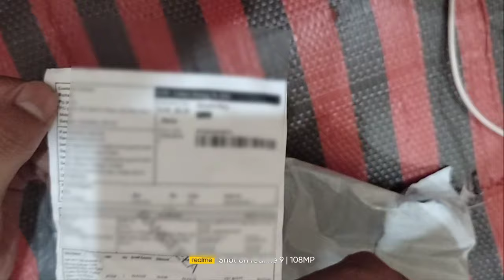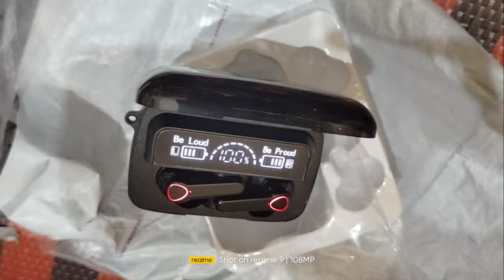m19 earbuds unboxing And Review | It's a Scam | tws m19 Earbuds | Low Budget Earbuds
Hi
I'M ItsBlackY

GUYESS MAIN FREE FIRE SE  JUDI STYLES NAME OR TIPS

 AND TRICKS KE UPAR VIDEO BANATA HU

IT'S RELLY HELP!

KAR DIYA KARO YRR

*YOUR QUERIES...
m19 earbuds unboxing,
m19 earbuds vs m10,
m19 earbuds battery life,
m19 earbuds charging kaise kare,
boat m19 earbuds original vs fake,

OUR OTHER EXCITING VIDEO

More excitig video upcoming!!!

If you have suggestions plz write in the comment

twsm19earbuds price